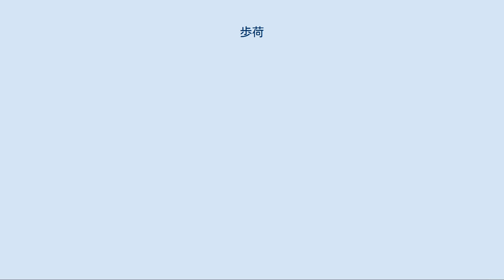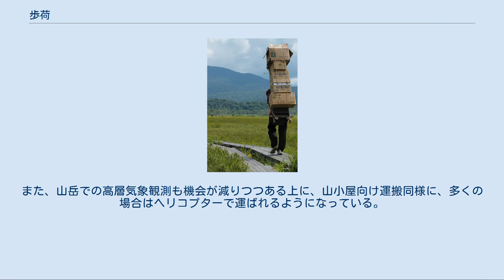歩荷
背負子で歩荷をする山小屋の従業員。
（富士山、2010年）。
これは荷物が少ない例。
ベテランの歩荷は、しばしばミカン箱 4～7箱ほどの荷物を背負子に高々と積み上げて、荷物の大半が自身の頭の上にあるような状態で運ぶ。
写真の人は腕を広げているが、荷物が多い時は腕をからだの前で組んで、軽い「腕組み」をするような状態で歩くことも多い。
 歩荷（ぼっか）あるいはボッカとは、荷物を背負って山越えをすること。
特に、山小屋などに荷揚げをすること。
また、それを職業とする人。
 歩荷は人が背中に荷物を背負って歩きで山などの自然の中を運ぶことである。
歩荷は、日本では一般に、背負子（しょいこ）に箱詰めなどした荷物などを何段にも重ねて乗せ、その背負子を背負って運ぶ。
 なお強力あるいは剛力（いずれも「ごうりき」と読む）は、歩荷も行う。
ただ強力は登山案内も行う。
ヒマラヤ山脈等のシェルパも、重い荷物を背負って運ぶこと、つまりボッカを行う。
アフリカや南アメリカでは荷物を紐で額に引っ掛けて背負って運ぶ人々がいる。
 背負子を用いる時の運搬量 背負子を用いると大量の荷物を運ぶことができ、歩荷の1回の運搬量は一般に数十kg。
時には100kg弱になることもある。
日本では多くの強力が活躍していた富士山や立山では、100kgを超える荷物を背負って標高3,000m程度の高所まで登る者もいた。
新田次郎の小説『強力伝』は、展望図指示盤（風景指示盤）を標高2,932mの白馬岳山頂に白馬大雪渓ルートで担ぎ上げた強力の実話を基に書かれているが、この展望図指示盤というのは花崗岩製で、実に重さ50貫（約187.5kg）の部分が2基、さらに30貫（約112.5kg）の部分が2基からなっていたのである（富士山の卓越した強力であった小見山正が1941年（昭和16年）8月に行った実話に基づく創作作品であり、多少の脚色はある）。
 尾瀬にて かつて日本ではどの地方でも広く見られたが、自動車の普及や道路・鉄道の発達、人件費の高騰などから徐々に減少し、20世紀後半には直接自動車道が繋がっていない山小屋などの場所に物資を運搬する時のみに使用されるようになった。
しかもその後、山小屋へもヘリコプターで運ぶことが徐々に一般的になり、歩荷の仕事はさらに減ることになった。
歩荷の仕事で生活しようとする若者はほぼいなくなり、もともと歩荷の仕事をしていた人も歳をとり退職し、数が減っていったのである。
現在、歩荷を専門職とする人を一年を通して見ることができるのは尾瀬の尾瀬ヶ原地区のみとされている。
（白馬岳にもプロの歩荷はいるが、夏山期に限られる。）ただし山小屋の従業員やアルバイト従業員が臨時に（夏季などに）歩荷の仕事をすることは、現在でも各地の山域で見られる。
 また、かつては山岳の山頂に測量のための標石を設置する際にも測量技術者などによって歩荷が行われていたが、昨今では新たに標石を設置・交換することは稀なので、この歩荷がおこなわれることは稀となっている。
ただし、測量の際には技術者が山頂まで徒歩で測量機材を運ぶことがあり、こうした歩荷は今でも行われることがある。
また、山岳での高層気象観測も機会が減りつつある上に、山小屋向け運搬同様に、多くの場合はヘリコプターで運ばれるようになっている。
 山の仕事